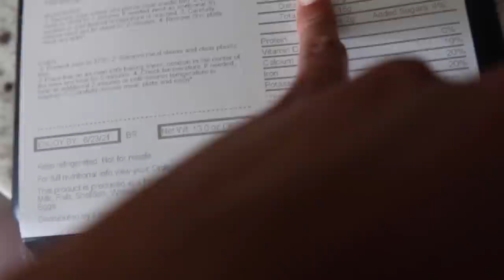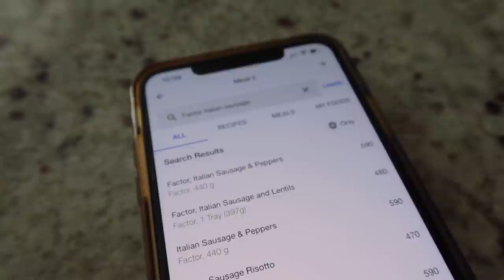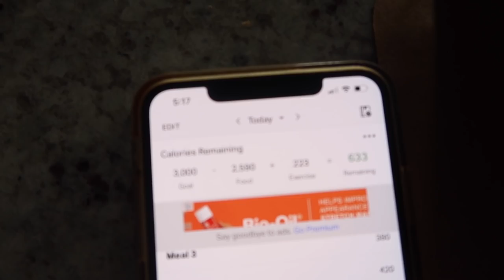Summer Day In My Life VLOG: ordering meal prepped food, Dezi sunglasses, unboxing & pool day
OUAI St. Barts Scrub